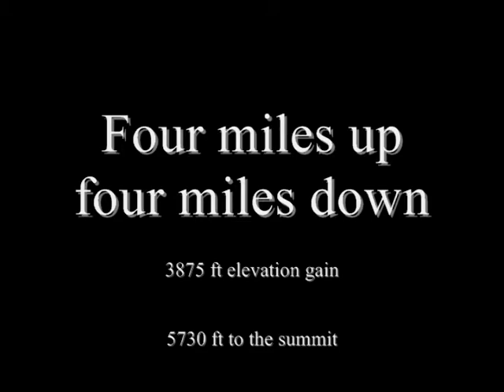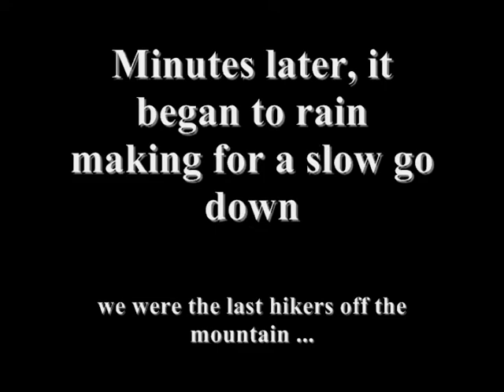Hike up Mount Dickerman